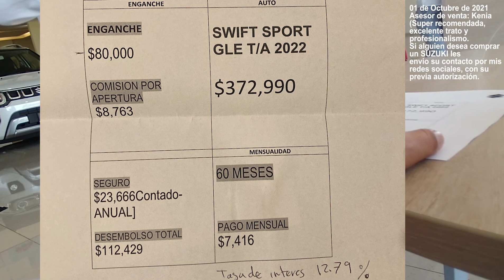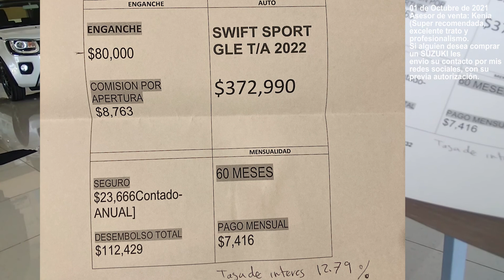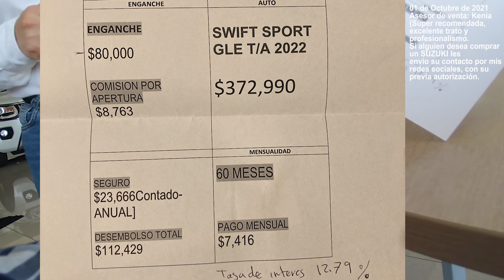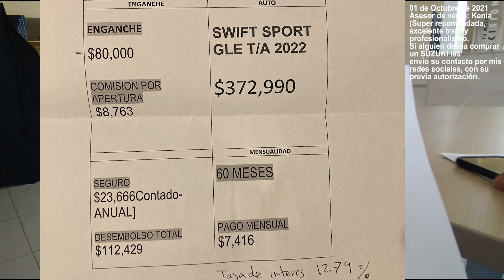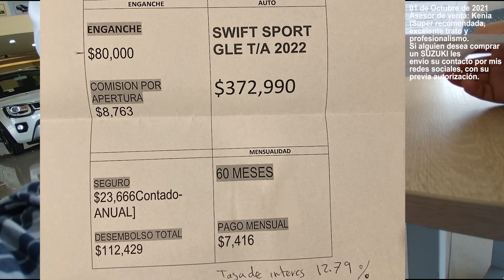🐺Tasa de interés Suzuki Swift Sport GLE T/A 2022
Ahí esta el video de la tasa de interés Saludos Jos Ant y Antulio Badillo.
Suerte en la compra de su próximo coche.🍀